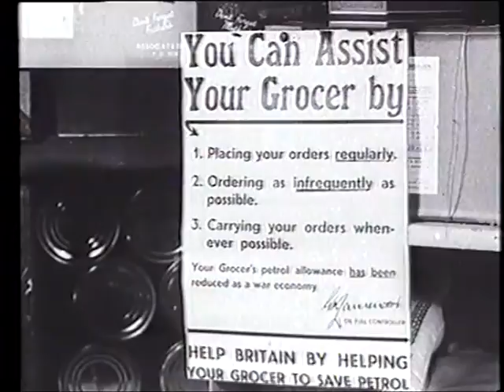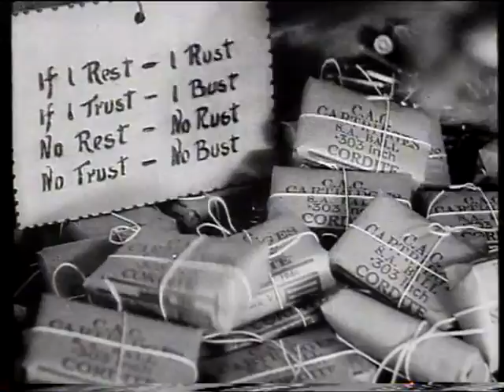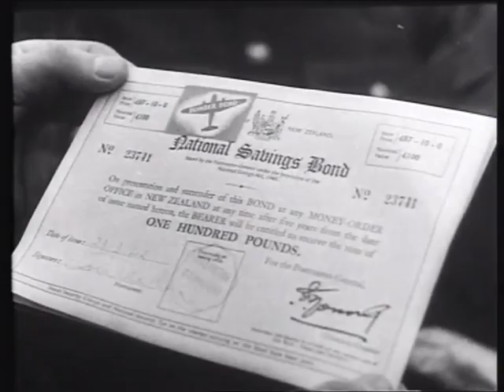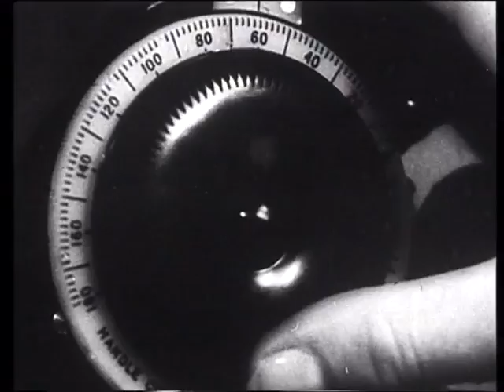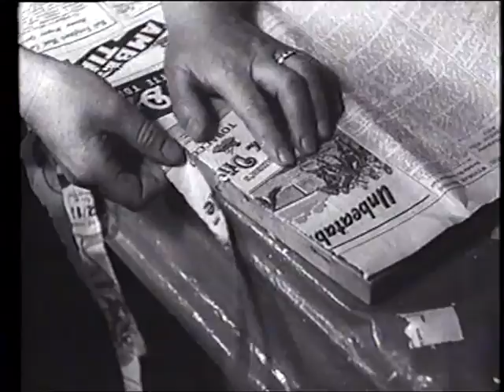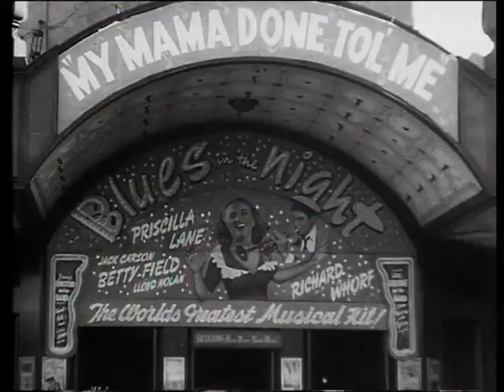Illuminate: Women in War - Film Projections at Auckland Museum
This year's film projections at Auckland War Memorial Museum focused on women in war. Director Gaylene Preston begins her 25-minute edited never-before-seen footage with the women watching their brothers, sons, husbands and fathers go to war before skilfully taking us through the new world that faced women during WWII as they held their families together, coped with strict rations and stepped into the breach left by the men that had gone to fight.  The full length footage ran for 25 minutes and screened on the Museum's northern facade from Friday, 22 - 24 April 2011. for more information about the 2011 ANZAC Day Commemorations.